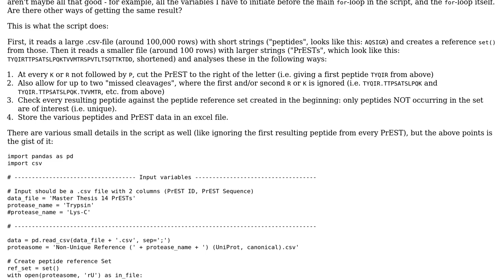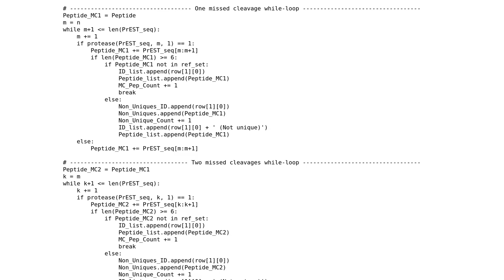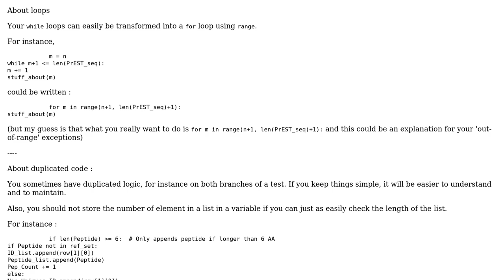Code Review: Cutting strings into smaller ones based on specific criteria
With thanks & praise to God, and with thanks to the many people who have made this project possible! | Content (except music & images) licensed under CC BY-SA | Music | Images & others | With thanks to user SylvainD user Jamal user erikfas and the Stack Exchange Network Trademarks are property of their respective owners. You are responsible for your own actions.